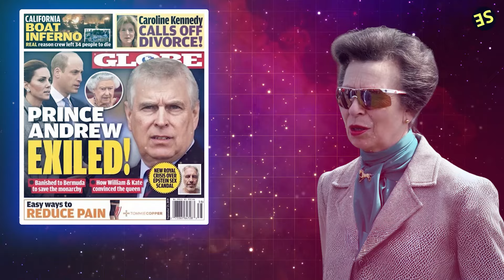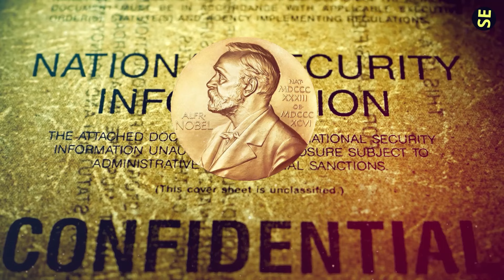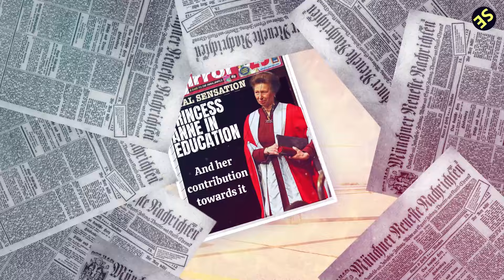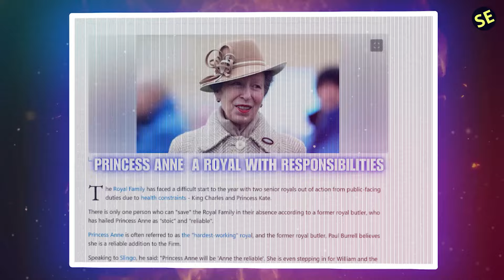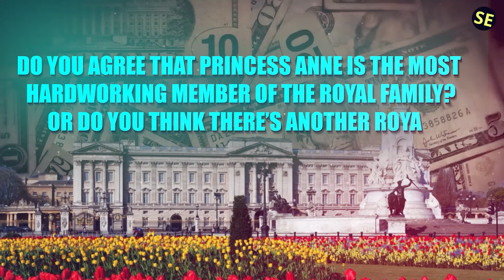15 Times Princess Anne Proved She's the Most HARDWORKING ROYAL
👑 Discover Princess Anne's Legacy: The Most Hardworking Royal 👑

In this video, dive into the life of Princess Anne, a figure of relentless dedication within the British Royal Family. 🌟 Often overshadowed by her high-profile relatives, Princess Anne stands out through her tireless work ethic and unwavering commitment to service. From breaking barriers in the Olympics to championing charitable causes and supporting the British Armed Forces, we reveal 15 compelling instances that underscore her hardworking nature.

🏆 Highlights Include:
1. Unmatched Patronage: Explore her diverse patronages from animal welfare to education.
2. Relentless Schedule: Even in her 70s, Princess Anne's schedule is packed with engagements.
3. Olympic History: Delve into her historic participation in the 1976 Montreal Olympics.
4. Equestrian Passion: Learn about her influence on the equestrian world and her legacy passed on to her daughter.
5. Military Service: Witness her deep connections with the British Armed Forces.
6. Humanitarian Efforts: Reflect on her transformative work with Save the Children.
7. Global Ambassador: Uncover her diplomatic travels promoting British interests worldwide.
8. Devotion to Duty: Appreciate her pragmatic and dedicated approach to royal responsibilities.
9. International Recognition: Discuss her nomination for the Nobel Peace Prize.
10. Family Ties: See her balancing role as a mother and grandmother amidst royal duties.

🌍 Princess Anne's story is not just about royalty but about making a lasting impact through persistent service and leadership. 💼

Do you think Princess Anne is the most hardworking royal, or is there another royal who matches her dedication? Share your views in the comments below! 👇

1)This video has no negative impact.
3)It is transformative in nature.